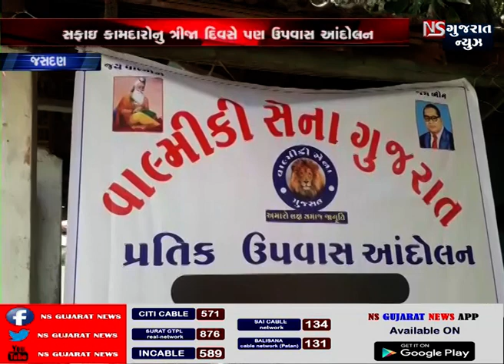જસદણ સફાઈ કામદારો ત્રીજા દિવસે પણ ઉપવાશ પર | NS GUJARAT NEWS